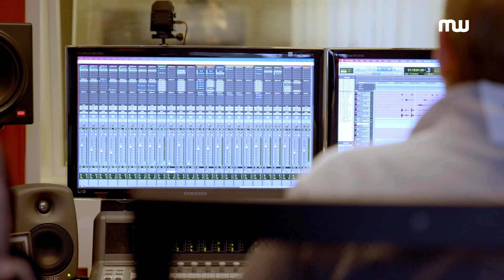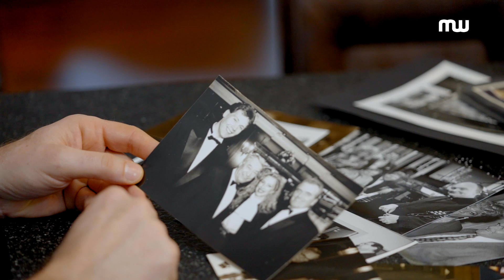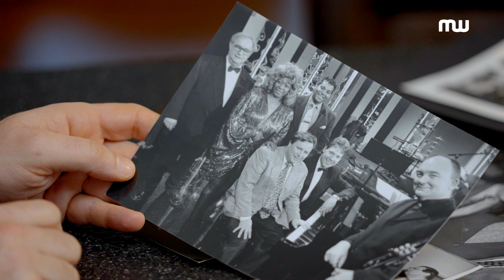Große Töne - Let´s Swing: Thilo Wolf im Porträt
Sie sind viele, sie sind laut, und wo sie auftreten, bebt die Bühne. Seit genau 30 Jahren begeistert die Thilo Wolf Big Band das Publikum – im Fürther Stadttheater, in der ganzen Welt. Es ist eine außergewöhnliche Karriere, die der 54-jährige Jazzmusiker in der fränkischen Provinz begann und die ihn geradewegs in die Hall of Fame führte.

Bereits mit 15 wusste der Drogisten-Sohn, wo‘s langgeht: Ganz selbstbewusst schickte er sein erstes Bigband-Arrangement an Hugo Strasser und der nahm den Titel prompt in sein Programm auf. Mit 25 gründete Thilo Wolf, der vier Instrumente spielt, seine Bigband und bekam noch im gleichen Jahr eine eigene Fernsehshow, „Swing it“ im BR. Von nun an ging‘s steil bergauf.

Wer ist dieser erfolgsverwöhnte Thilo Wolf, der so gar nicht ins vertraute Künstlerklischee der anglo-amerikanischen Musikszene passt? In die Popkultur mit  Sex, Drugs and Rock‘n‘Roll? Wer ist dieser Jazzmusiker, Unternehmer und Gentleman, der Kunst und Kommerz in Einklang bringt? Unsere Autorin Kerstin Möller hat versucht, das Phänomen Thilo Wolf zu ergründen.

Autorin: Kerstin Möller
Schnitt: Robert H. Schumann